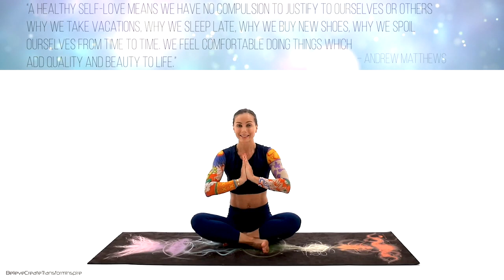Full Body Stretch 10 Minute Yoga Stretching Routine #5 Juliette Wooten